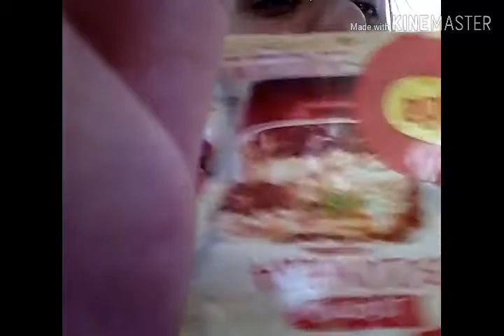Comida com a letra"L"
Almoço:pirão com linguiça
Sobremesa:laranja
Lanche:Lacta chocolate de oren
Jantar:lasanha